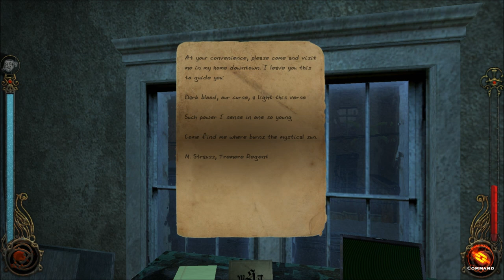Heather - Let's Play Vampire: The Masquerade - Bloodlines (Blind), Part 5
(Part 1 of 2) After exiting our apartment, we talk to several people, one of whom seems to know we're a vampire! Then we check out the medical clinic.